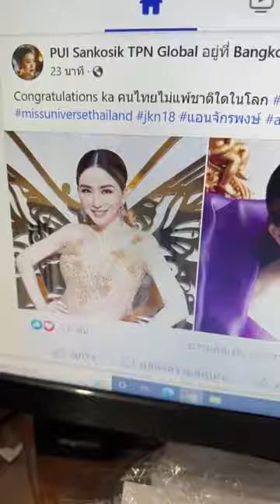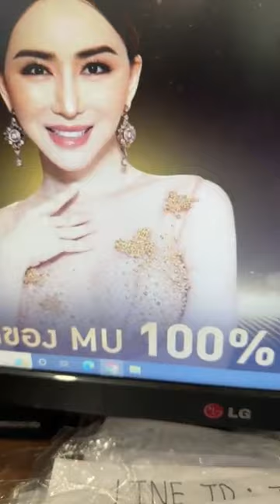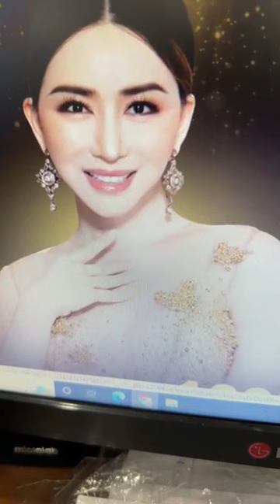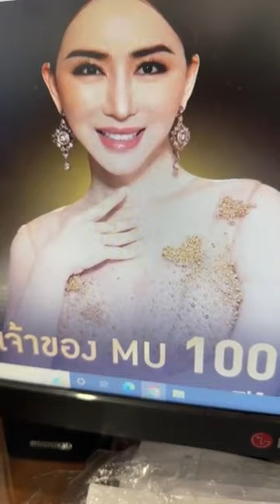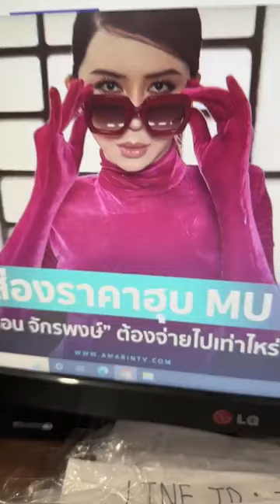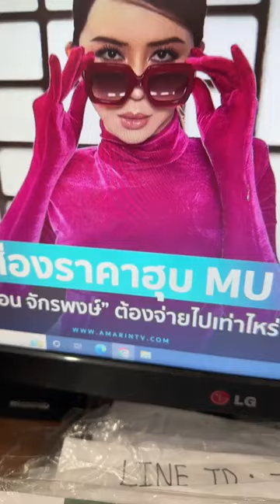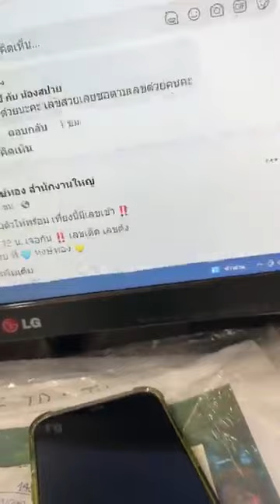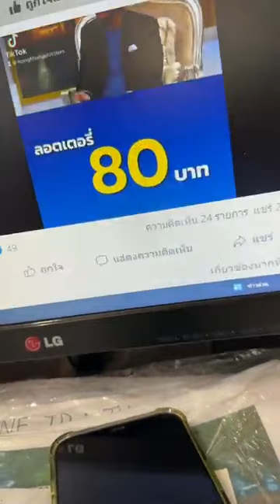ลีน่าจังสะใจ แอนจักรพงษ์ซื้อเวทีMU ปัญหาคือไม่มีนางงาม อยากให้MUเปลี่ยนกฏเอาช่างแต่งหน้ามาเองได้